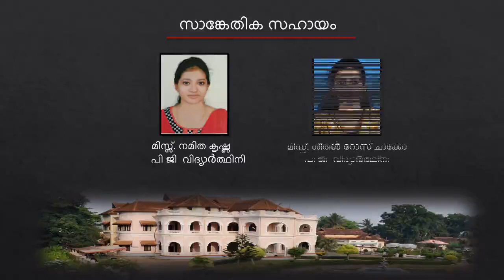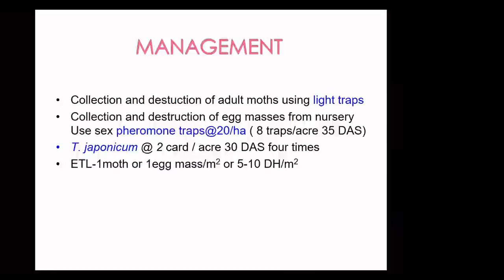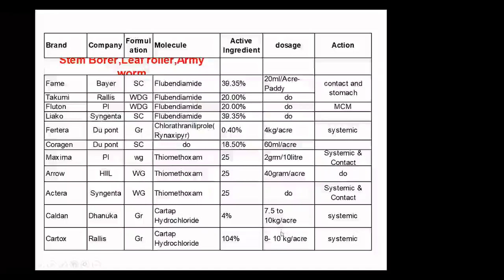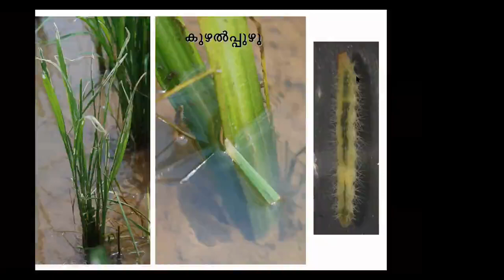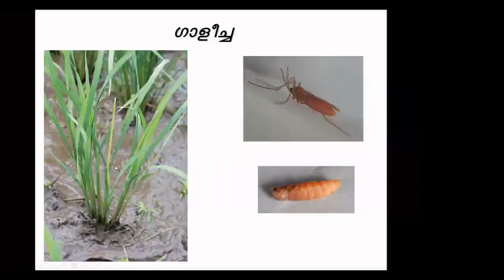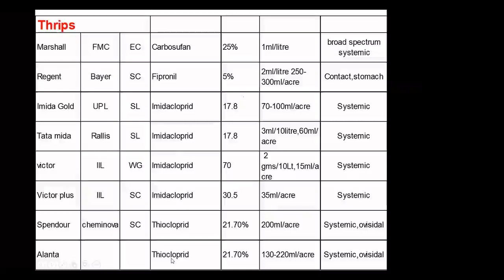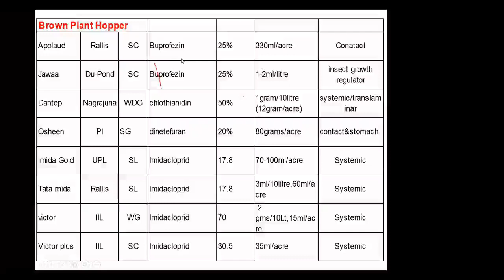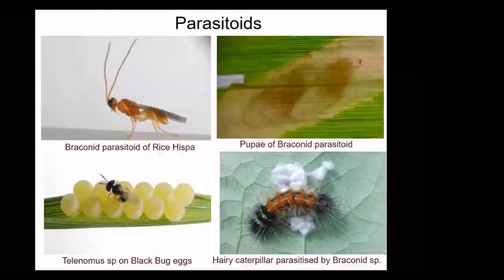Pest management in Rice നെൽകൃഷി - കീട നിയന്ത്രണം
Dr. Shanas S., Agricultural Research Station, Thiruvalla, Kerala Agricultural University